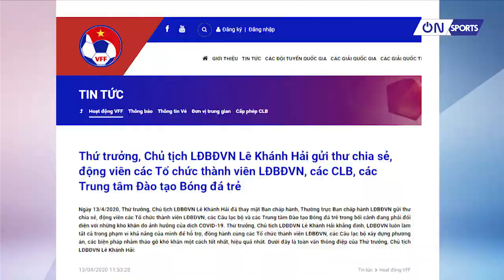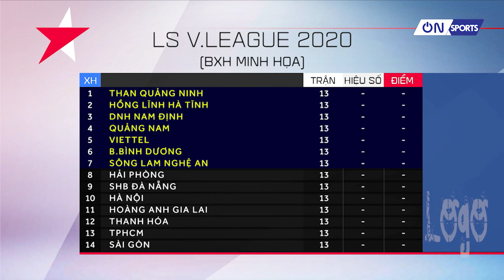On Sports | Bản tin 19h45 ngày 13/4/2020: VFF có thể được nhận trợ cấp từ FIFA.